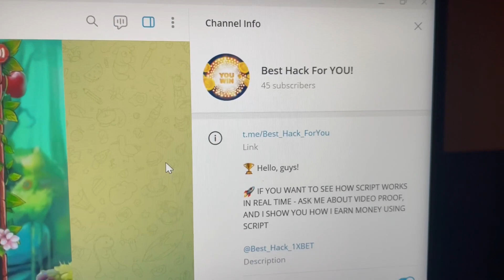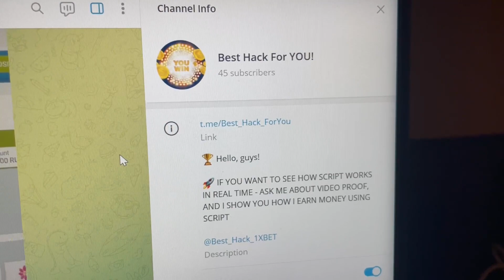Script for 1xbet Dragons Gold Android edition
Hello, everyone!
Now I will show you a secret way to earn easy and big money!
You don't need superpowers to do this.
You will need an android phone and my script!
It shows where the dragons are and where the coins are - so you know where to click and you can easily win!
If you want to change your life and start earning money, write to me in the official telegram channel.
I will help you with the installation and give you all the instructions!